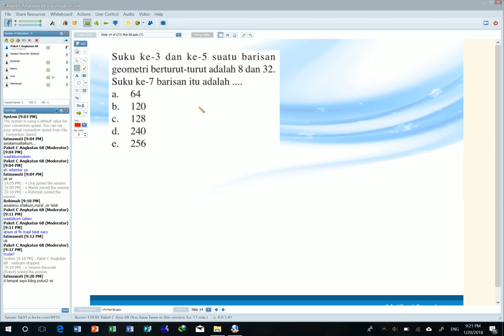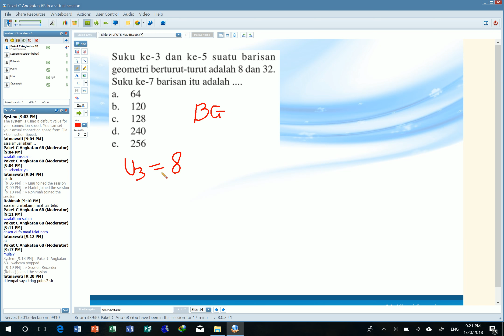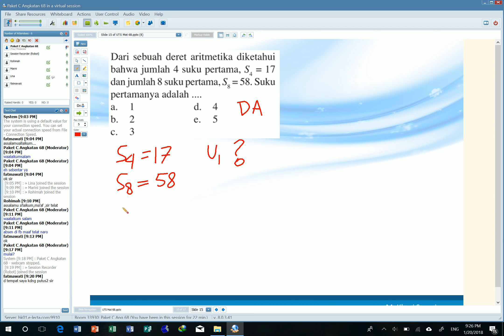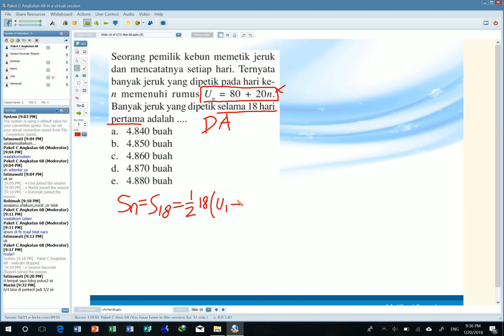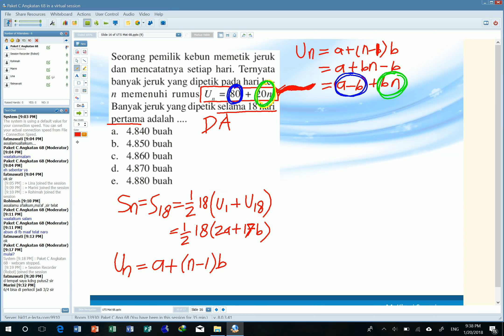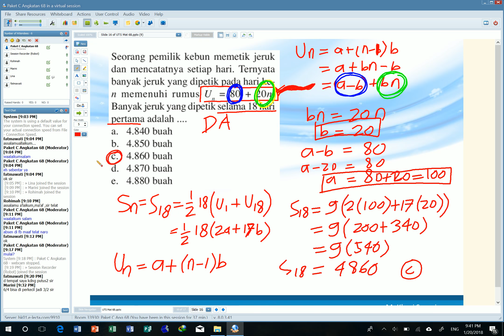Paket C Matematika Angkatan 6B - Pertemuan 08 (1/3)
Pekan 8
20 Januari 2018
Materi: Pembahasan Soal UTS & Latihan UN

Pengajar: Khari Secario